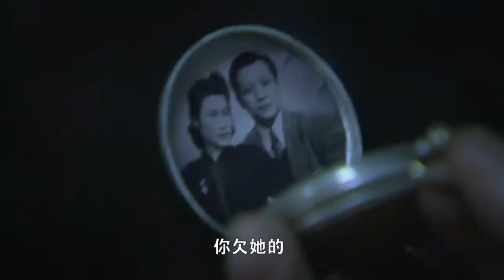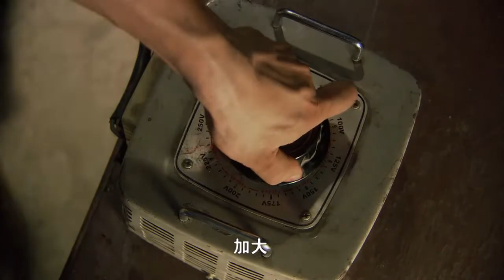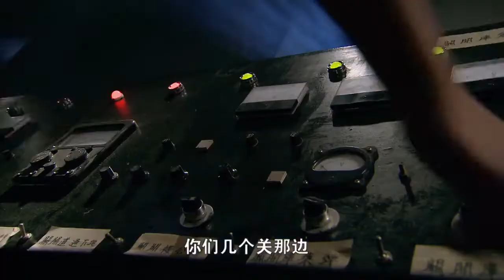【超燃戰爭劇】絕境求生 49 | 一場詭譎多變的死亡遊戲，置之死地而後生的完美越獄（主演：沙溢、王麗坤、於和偉、謝君豪、吳秀波）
➡類別：劇情 / 抗戰 / 抗日
➡劇情簡介：該劇主要講述戰爭中一場詭譎多變的死亡遊戲一段置之死地而後生的完美越獄，一個為了逃出去而進來的越獄者，黑獄中一場關於“高智商越獄”的全盤調度。